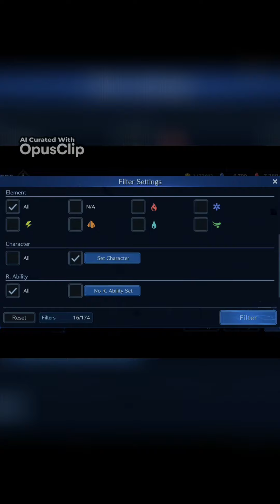Confusing Thunderbird with Lucia in Genshin Impact! Elemental Weapon Swap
Hey Guys,

I just want to thank everyone who supports my channel and welcome to all new subscribers.